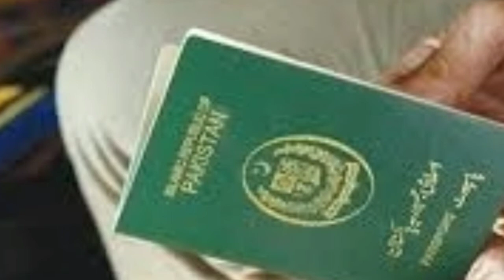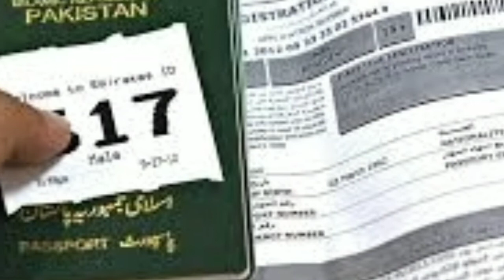Dubai ✈s big news pakistanis ✈visa Update 07 01 2021